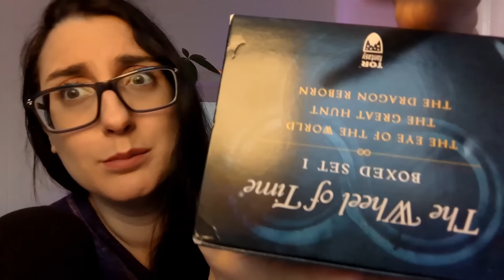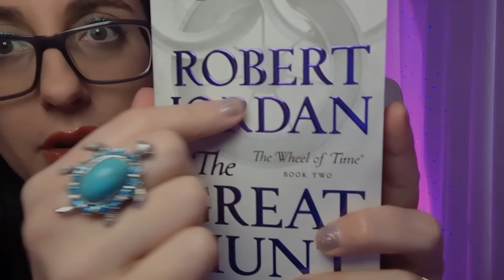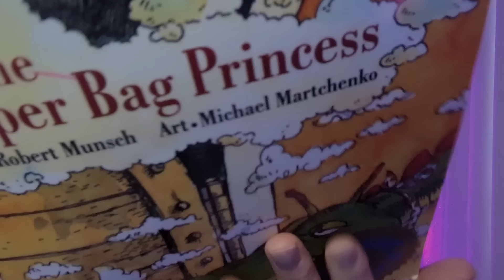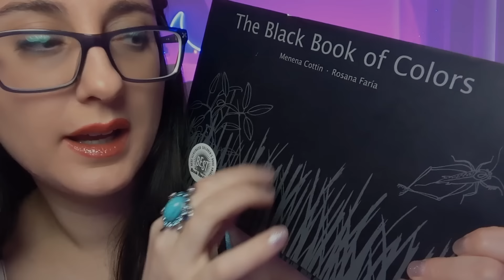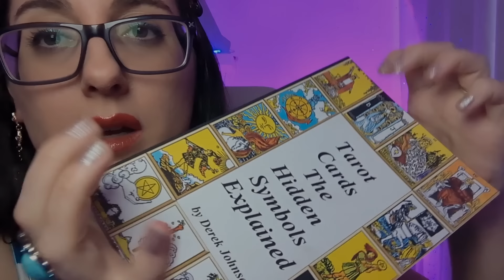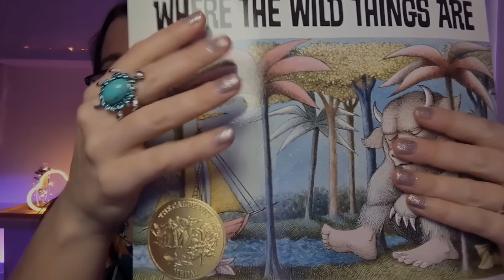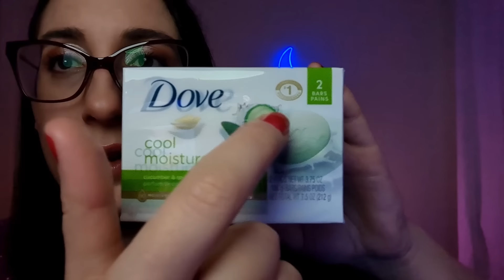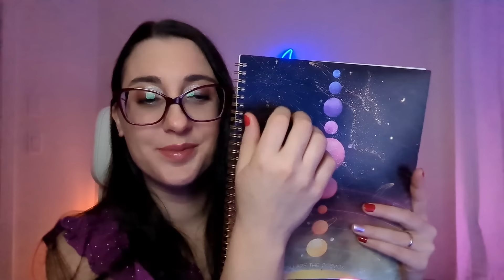99.99% WILL TINGLE with The BEST ASMR Trigger Assortment on the Planet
99.99% WILL TINGLE with The BEST ASMR Trigger Assortment on the Planet

💎 Ways to give back and support me and my content in a very impactful way 💎

~Become a Channel Member for 2+ Ad free Exclusive Videos not Public and Access SPECIAL CUSTOM Emotes for Live Streams and Comments as well as Custom Badges next to you name

~Paypal customs are also available at discounted prices (this offer is available only for simple role plays and trigger videos) please describe the video you would like when you make the paypal payment and leave your email so i can email you the video
_5 minutes for $23usd // 10 minutes for $37usd // 15 minutes $53usd_